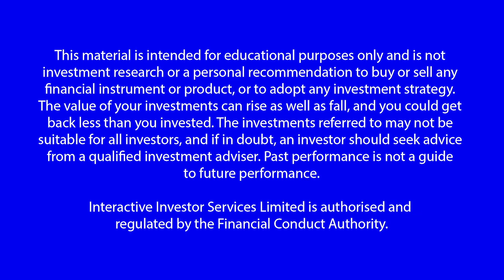Why bitcoin upends thermodynamics of money and power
In this podcast, interactive investor’s Gary McFarlane talks to Clem Chambers, chief executive of AIM-listed Online Blockchain (LN:OBC) and influential commentator on cryptocurrencies, on 4 April, a few days after bitcoin began its recent rally.

Chambers is also the chief executive of ADVFN.com (LN:AFN), which he co-founded in 1999, and a Forbes contributor.

Chambers begins by providing an update on how Online Blockchain is performing, particularly FreeLoadr, a new product which enables gamers to donate some of their computing power to mining to earn points that can then be redeemed at the FreeLoadr store for games. FreeLoadr has become available in invite-only beta (0:56)

Chambers also has an interesting theory to explain the return of the crypto bulls at the beginning of April (6:40)

Hear about Clems crypto “holy cow moment” (9:50)

So, will crypto turn the world upside down? (12:26)

“Don’t underestimate the idea of independent freedom and autonomy,” says Chambers. He thinks there are too many rules and that’s partly why there’s not enough money. That’s where crypto comes in (13:59). “It is a reversal of thermodynamics of money and power.” (14:12)

Clem is a professional numismatist (specialist in coins) and an advisor to Europe’s largest coin fund. He explains the history of private sector tokens and why the powers that be have “crucified the velocity of money” (16:00). It’s a problem crypto can solve

Credit card payments can be reversed but not crypto. So how do you get your money if you’ve been scammed? (19:35)

Chambers holds forth on a number of other critical issues:

How much trading volume is real (20:30)?
Is regulation a key part of the maturity story (22:20)?
Why custody is the big obstacle for institutions (24:30).
Is insurance part of the solution (26:45)?

On future trends (28:45) he is dismissive of the much-touted alternative to bitcoin’s proof-of-work mining consensus mechanism known as proof-of-stake (PoS), which is used by networks such as EOS and TRON.

He thinks Ethereum community plans to move to PoS will kill the network.

Far from being concerned with bitcoin’s electricity consumption, people should be more worried by the computing power devoted to social networks and the accelerating demand that’s necessary to power artificial intelligence, says Chambers.

Chambers reckons the crypto winter is well and truly over. He predicts, notwithstanding some possible wobbles, that bitcoin will hit $6,000 in the next couple of weeks and $10,000 well before the end of the year (36:40).

He finishes with some words of wisdom for those thinking of dabbling in the nascent asset class (39:50).